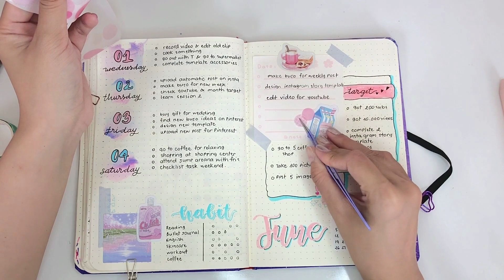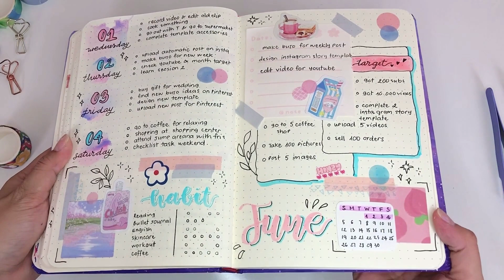JOURNAL WITH ME 🌸🧊 - starting June 2022 plan with BGM music // journal inspiration / Veniee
Hello everyone! Welcome back to Veniee's channel.

Journal with me !~ Write something in your mind..
Wish you have relaxing time and have more bullet journal's inspiration when you watch this video.

50 cloud sunset washi set (Bộ 50 miếng giấy washi hình đám mây hoàng hôn)

Music from youtube: Mew & Mew Music